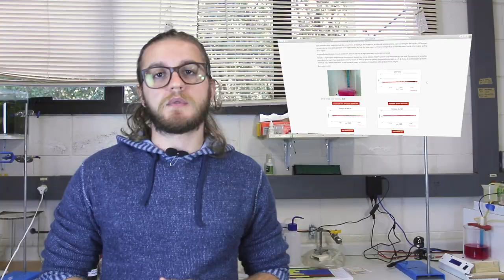Montando o Aquário! - Experimentos #11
Como será que a gente pode montar um aquário pra acompanhar o crescimento de microorganismos? Vamos descobrir hoje!

Este vídeo fala sobre conteúdos tratados no 1º bimestre da 1ª e 2ª Série do Ensino Médio na matéria de Biologia, mas qualquer um pode assistir e curtir!